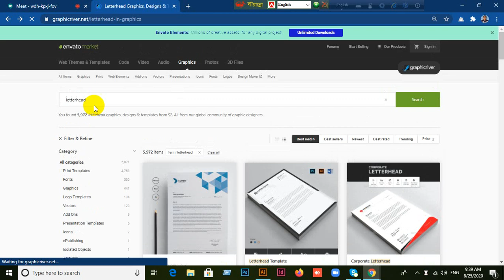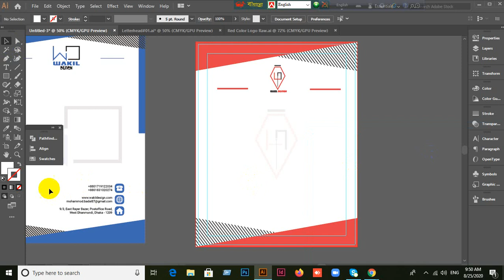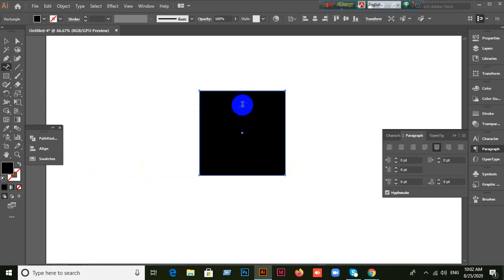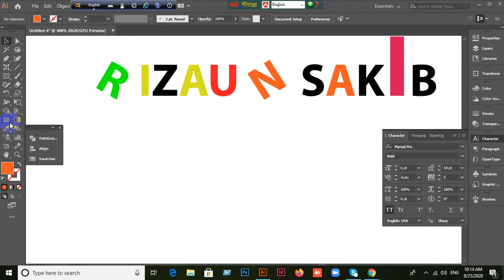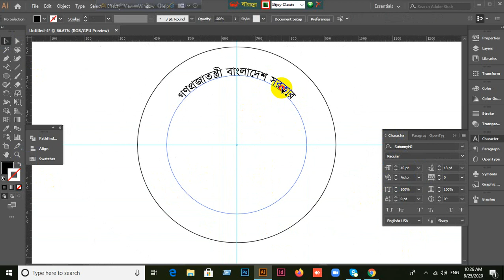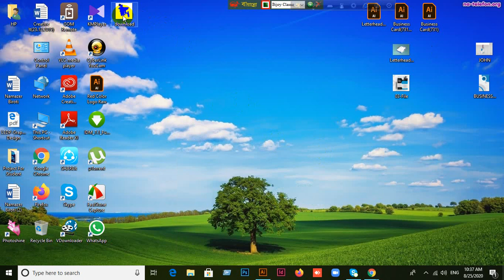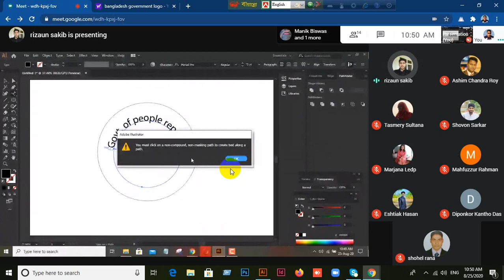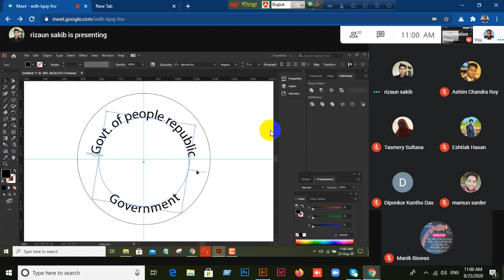Gopalganj Graphic Design-728 | Class-36